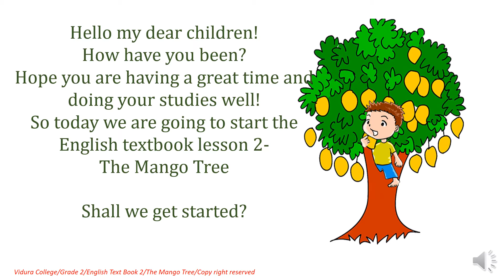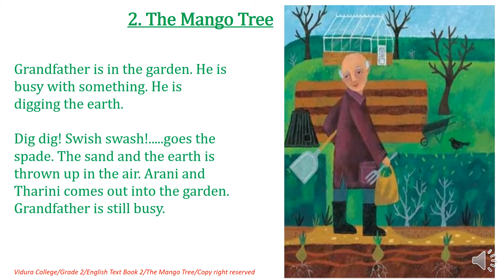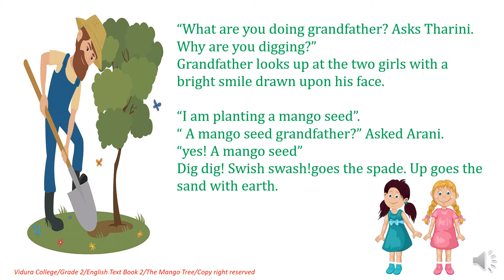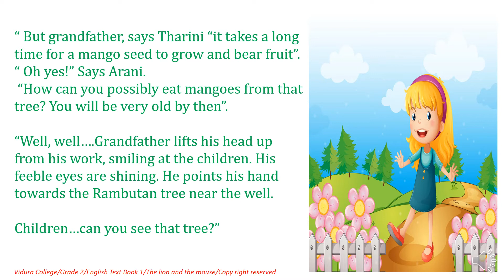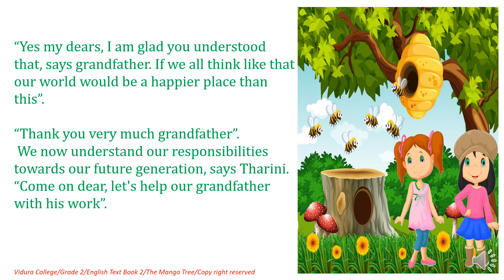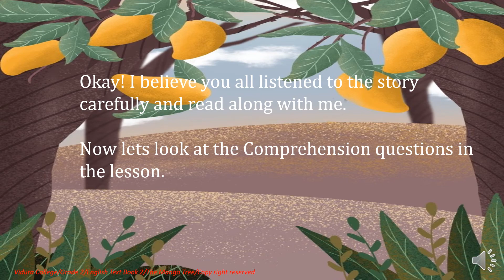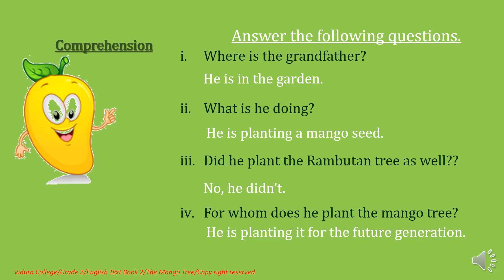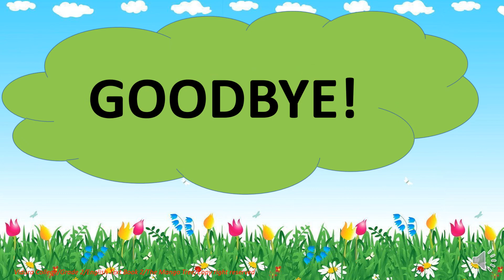Grade 2 English text Lesson 02 The Mango Tree Part 1